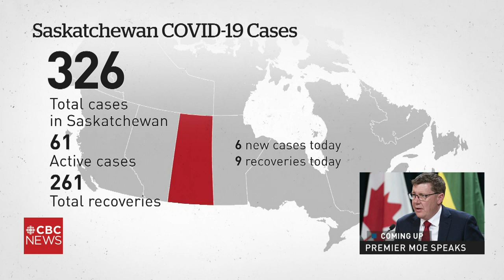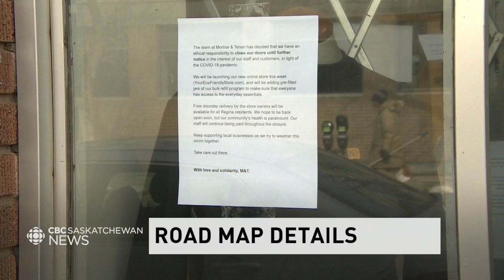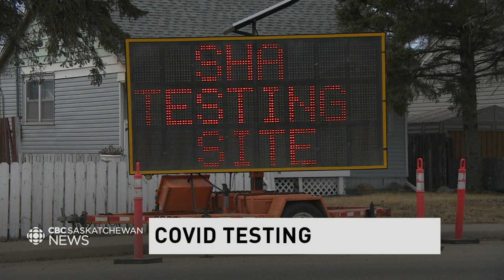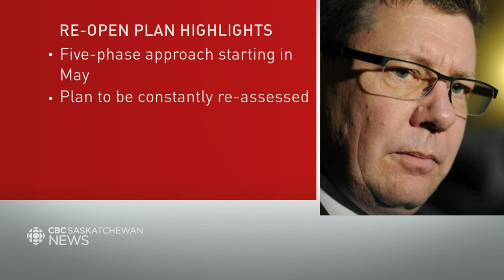COVID-19 — Saskatchewan's next steps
Premier Scott Moe is set to make a rare live address to a province-wide audience to discuss the COVID-19 situation in Saskatchewan.